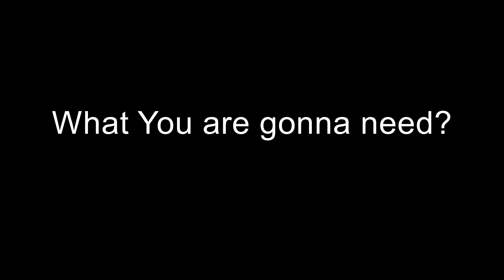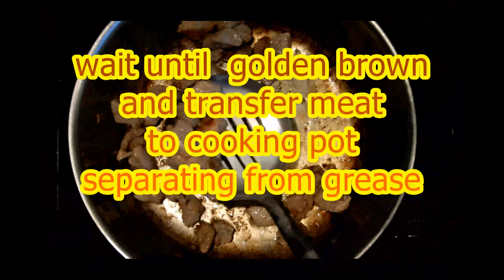Goulash Soup My Way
Simple Home Cooking for Everyone
Step by Step guide

Pork tenderloin (double pack, two lb.) 1 pack of mushrooms 8 oz
1 onion 1 chicken or veggie broth
 Salt, Pepper  red sweet paprika Allspice, thyme, turmeric  grand colander, garlic powder
Chili flakes, Cayenne pepper  Tomato Juice, Tomato paste Olive Oil, Honey and fresh Parsley
 And Finally 100 mg Flour 1 Egg 60 ml water salt and olive oil for noodles
Trim meat Cut off all  white tendons
 Then cut them in a 45-degree angle for 1/2-inch thick pieces
Next you need to  cut them into a square  Chop Mushrooms Onion  And Finally Parsley
Now you are ready To start Cooking
 Fry half of the meat Using 2 tbsp olive oil  wait until golden brown
Then transfer meat to cooking pot separating from grease
 Do it the same with a second part of meat add a little bit of olive oil and fry mushrooms
to golden brown adding salt
 transfer mushrooms to cooking pot separating from oil and start frying Onion
 you must burn onion  to brown color then add cup of water add more salt to cooking onion
 transfer onion with water to cooking pot  then add chicken or veggie broth
 Cover the pot and cook for about 30 minutes to meat softness
 On small frypan use 2 tbsp olive oil to fry red sweet paprika (very important)
 with other spices 1 tsp colander 1/4 tsp allspice 1/4 thyme 1/4 tsp turmeric
 Cook water on a separate burner using small pot
 make dough from 100 mg flour 1 egg 60 ml water and 1tsp olive oil and pinch of salt
 then using Veggie grater transfer dough to water to make noodles
 cook them for 3 minutes then drain
 add fried red pepper and other species add tomato juice  pour water into the can
and add to cooking pot  add 1tbsp garlic powder 1 tbsp maggi seasoning sous   or soy sauce
 And 1 tbsp honey . add 2 tsp tomato paste mix for 1 minute  add another cup of water
And 2tbsp hot paprika 1 tsp chili flakes (must be hot)
 Finally you need to add   fresh chopped parsley  and noodles stir gently
 Your goulash soup is Ready
Honestly Soup is the best next day
Truth